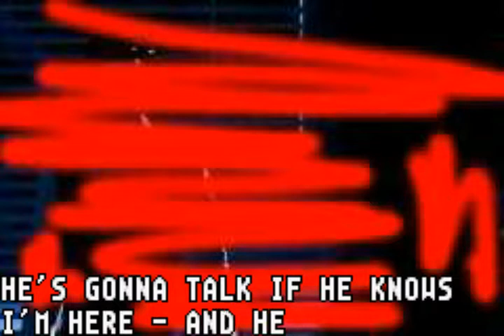DRIV3R (GBA) "Prototype B" Part 12: Undercover Mission 6/11 (480p)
FAIR WARNING: CONTAINS LOUD SCREECHING AT TIMES AND A JUMPSCARE AT 6:22. Where to begin? That snitch looks like Jericho - and you pick up a gun. Man what placeholders. Then. When tailing Jericho, that bar is borked, the middle of the background it moves in is the left end side and somewhere at the right side after the bar is the right end side - it made this somewhat harder to do in one go, but I managed - and this was only the second take (I swear). I initially almost failed and then failed. In this take, I also almost failed at one point. You'll see why and where. ALSO SCARY PLACEHOLDER CUTSCENE IMAGES AT THE END. They literally jumpscared me since I didn't expect them at first - also helps that the software I use is GBA resolution x4 scaled (keeping proper aspect ratio) - this is x3, but not as sharp - blame VLC for that. And this is not the only place where those jumpscary things appear...